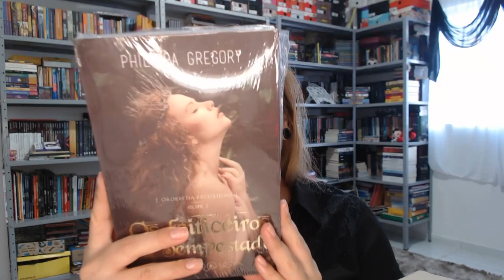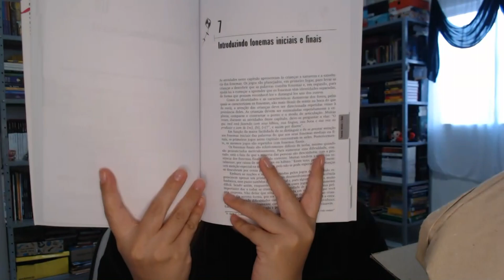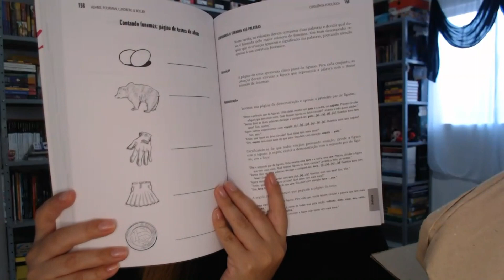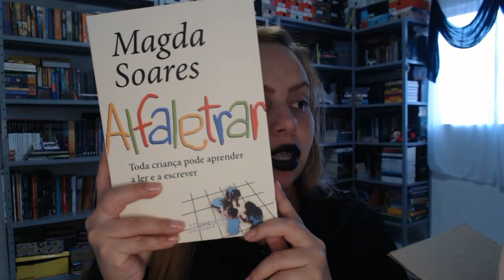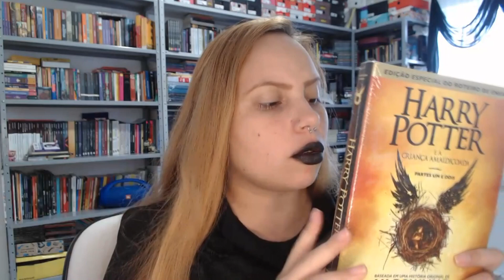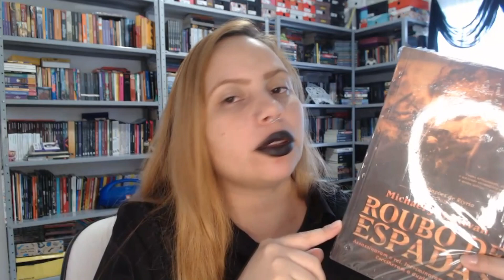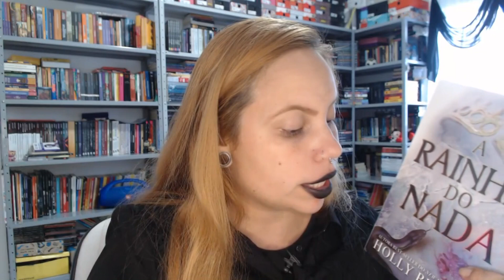UNBOXING PÓS BLACK FRIDAY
COMPRE PELO MEU LINK E AJUDE A MANTER O CANAL: